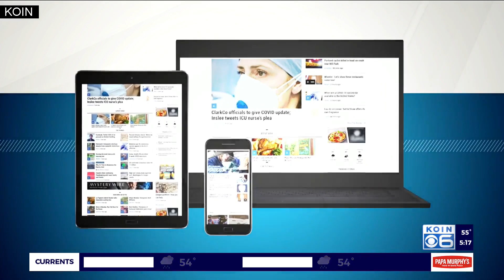Salem scraps micro shelter plans amid flooding concerns